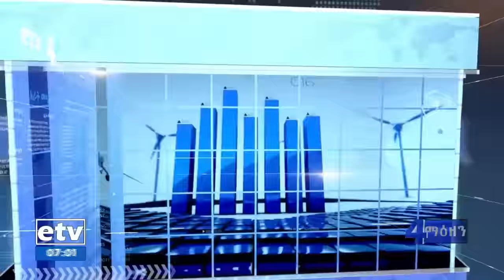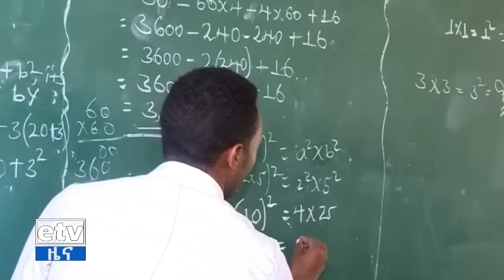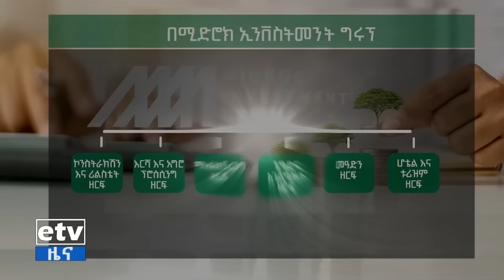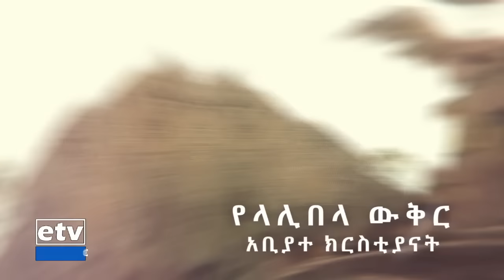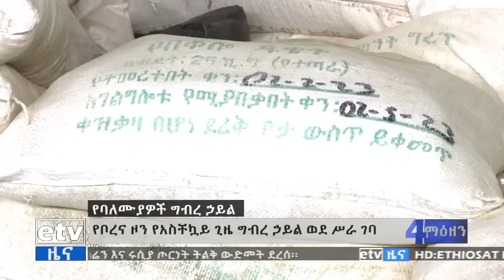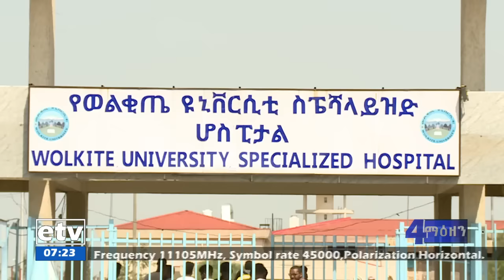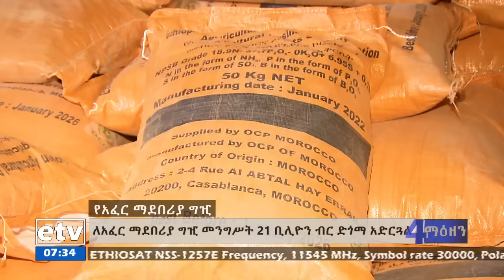የቀን 7 ሰዓት አማርኛ ዜና … መጋቢት 5/2015 ዓ.ም Etv | Ethiopia | News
የቀን 7 ሰዓት አማርኛ ዜና … መጋቢት 5/2015 ዓ.ም